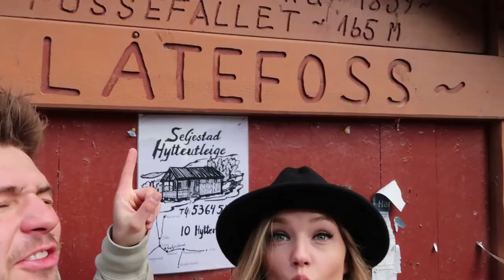NORWEGIAN WATERFALLS | VLOG 10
Soundtrack - Kaivon - Heartbeat [ NON COPYRIGHT MUSIC ]